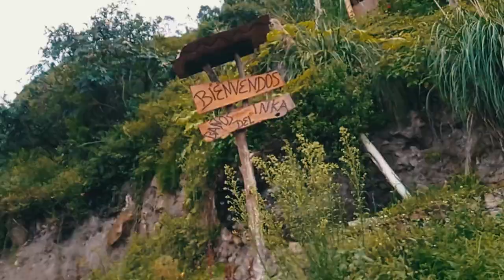Baño del inca | CUEVAS DEL DIABLO *SARAGURO*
Hola Amigxs, en esta ocacion les comparto un bonito video de mi viaje por Loja, en esta ocacion conoceremos el baño del inca o como lo llamabamos nosotros las cuevas del diablo en SARAGURO.

🔥Links de las canciones usadas🔥